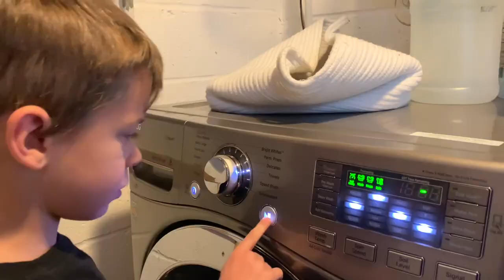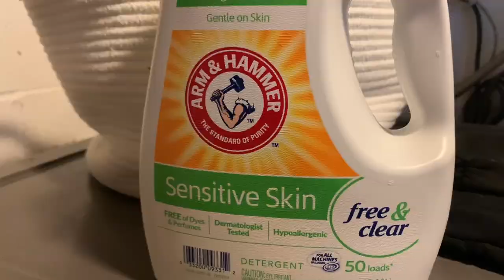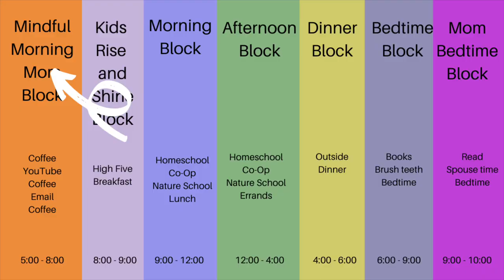Simplify Laundry || MINIMALIST || [Simplify Your Life Series Part 4]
In this video, I share 10 ways our laundry process has changed after shifting towards minimalism. We have been making so many changes towards a minimalist lifestyle, and laundry is now a bit easier. Still though, it's laundry. We've been trying the simple living approach for the last 3 months, and it's been amazing! Watch this video to see how to simplify your life and simplify your laundry!

Minimalism with kids has been easier than expected. We have less clothes so we have less laundry. But we do have to keep up with it daily or we are out of clothes!